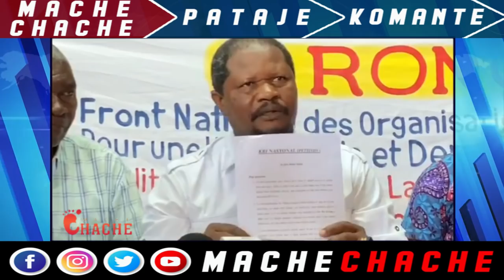Pye Moise Jn Charles Ki Sove..USA Jwen Fotol ak Drug Dealer..Yo Bare 8senate nan raketè